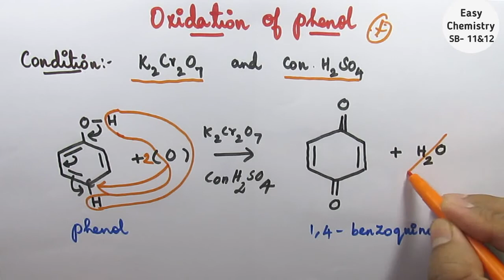oxidation of phenol/Hydroxy compounds and ethers/Unit-11/Vol 2/ 12th new syllabus in tamil